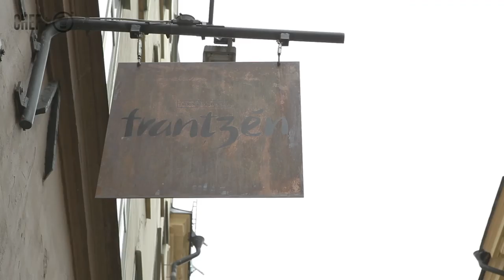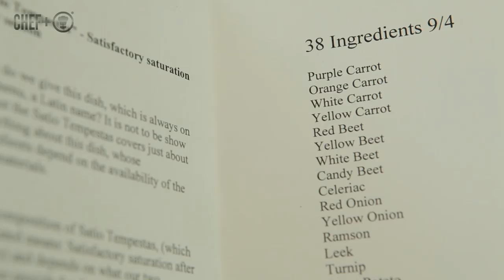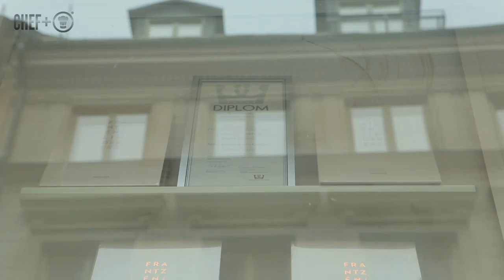2-Michelin star chef Björn Frantzén talks about his food and restaurant Frantzén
Two-Michelin star chef Björn Frantzén talks about his food and restaurant Frantzén, plus Studio Frantzén and the Flying Elk, his "English" style pub. Björn worked in the UK at Pied a Terre and in Bath, plus has worked in some of the world's best restaurants, before setting up the award winning 19-cover restaurant Frantzén in Stockholm, Sweden.